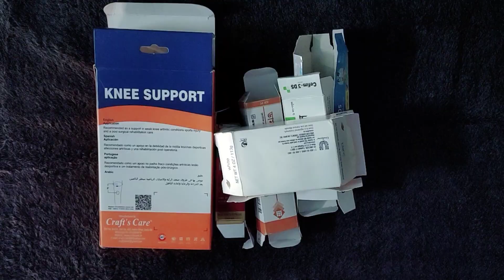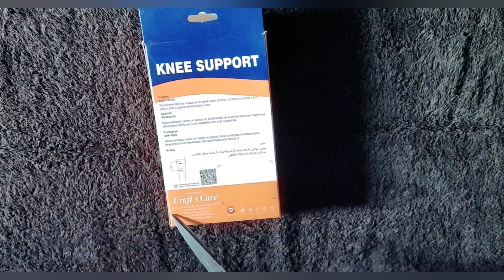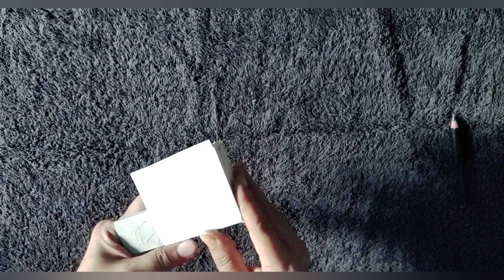Pen Stand || Amazing and Easy Pen Stand || Best Out Of Wast || Wall Hanging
Best out of wast. For making this pen stand you just need some boxes. It's so easy to make . If you follow my video you can make it easily just like me.